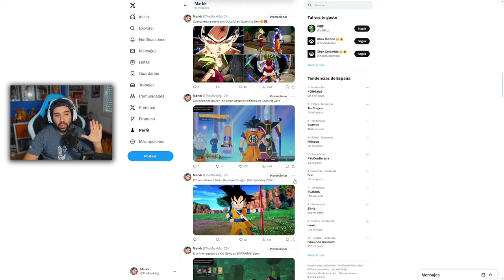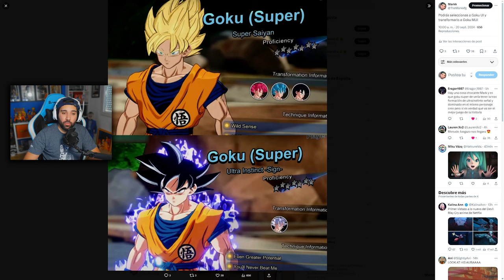IMPRESIONANTE Nuevo Gameplay de SPARKING - Dragon Ball: Sparking! Zero